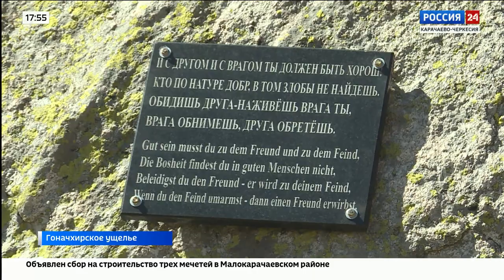"Точка на карте" Эфир от 27.07.2023